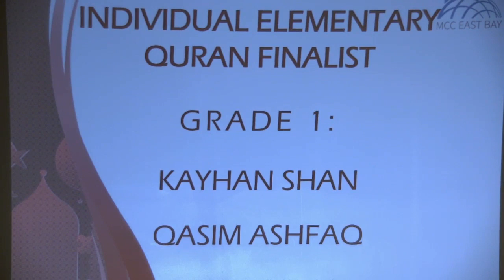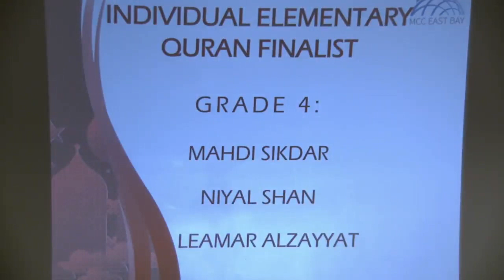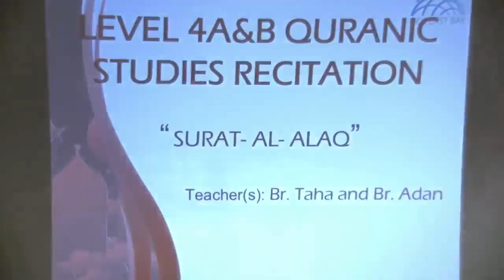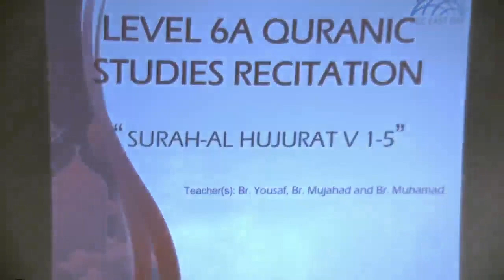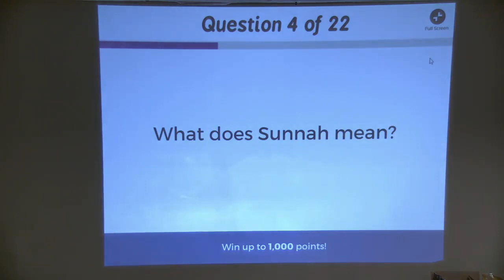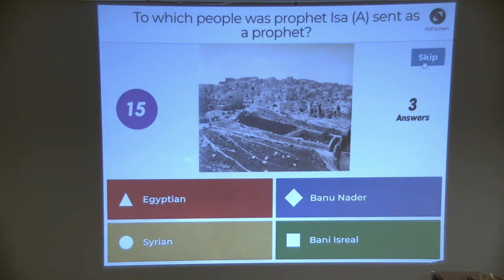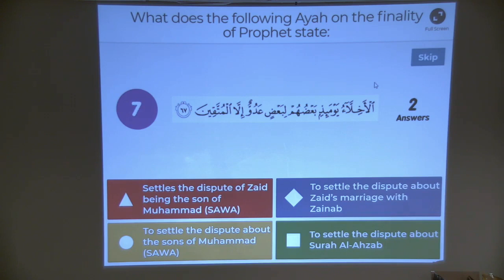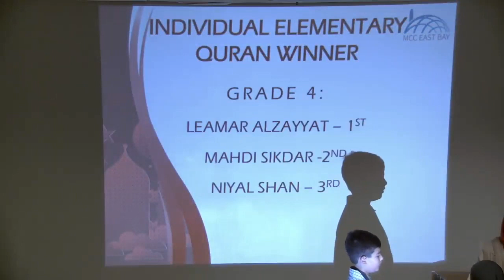Twelfth Annual MCC Sunday School Year End Celebration | 2019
Nearly 415 students enrolled in the MCC Sunday School in 2018-19 celebrate the end of another school year with Qur'anic recitations, nasheeds, awards, and special performances.

The event was held at the Muslim Community Center - East Bay (MCC East Bay) in Pleasanton, California on Saturday, April 5, 2019.

The MCC Sunday School was started in Spring 2008 with the first classes offered on two campuses in San Ramon and Pleasanton with fifty five students in rental facilities. Starting in 2010, both schools were consolidated into one location at the MCC East Bay facility in Pleasanton. The school offers a rich Sunday school experience for over 410 students in Pre-Kindergarten through High School. The school is in session from 10:30 a.m. to 1:30 p.m. on Sundays from August to May.